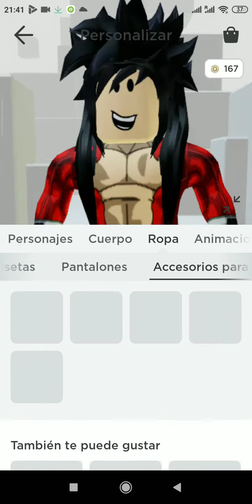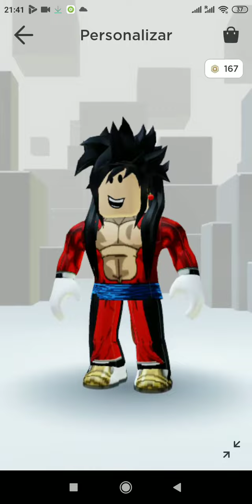cómo hacer a Vegetto (xeno) ssj4 en roblox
en este vídeo os enseño a hacer la skin de Vegetto (xeno) ssj4